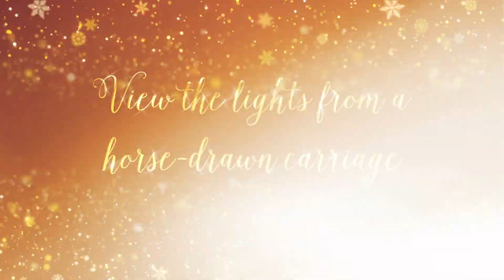2019 Windcrest Holiday Carriage Tours